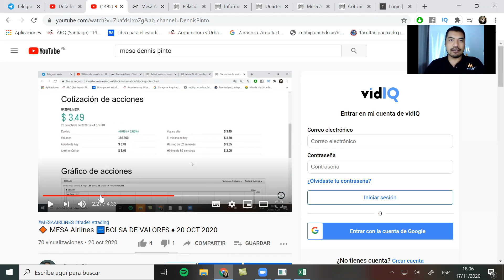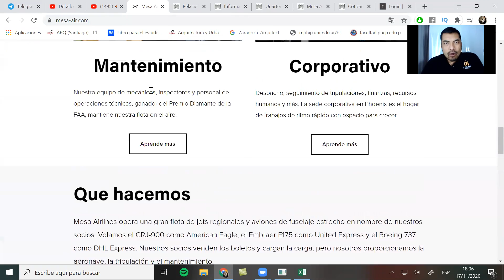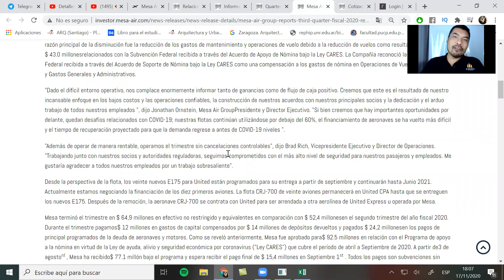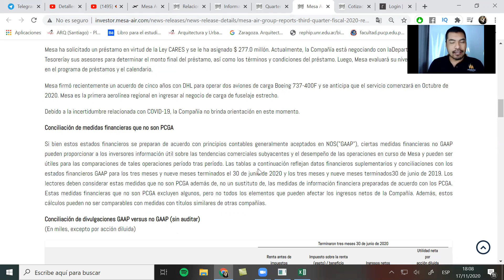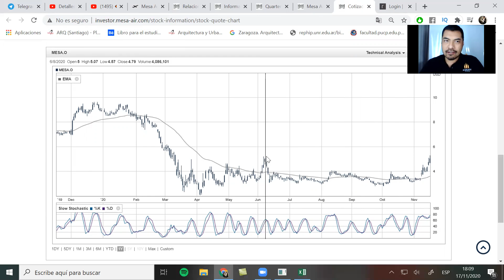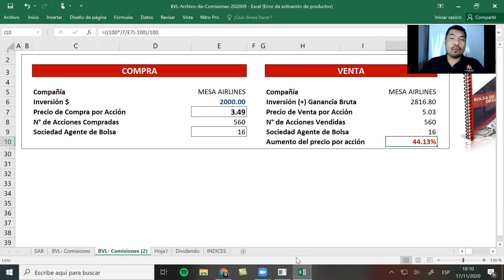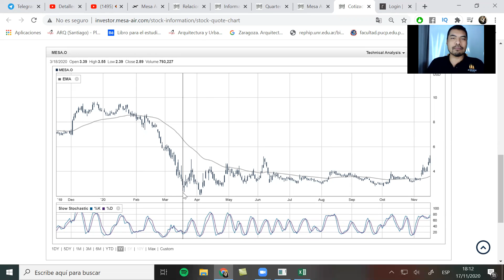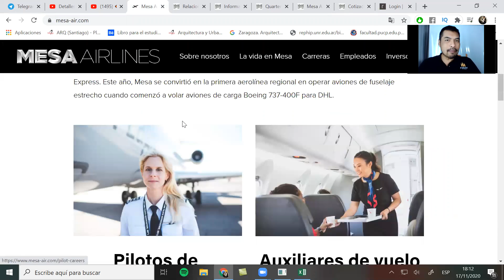➡️COMO INVERTIR ENBOLSA DE VALORES🔶 MESA Airlines ♦️ 17NOV 2020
➡ COMO INVERTIR EN LA BOLSA DE VALORES. ANALISIS de Mercado del 17 NOVIEMBRE del 2020